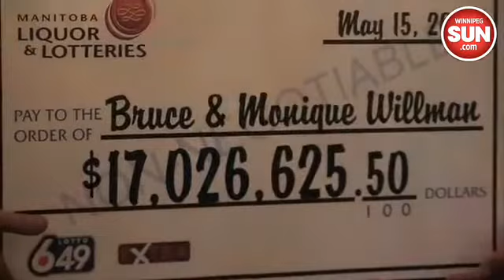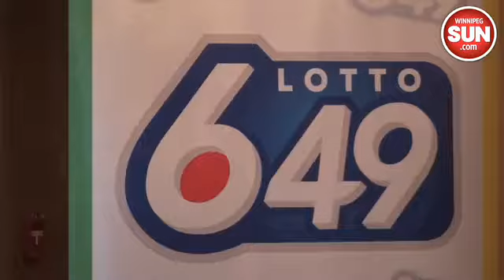Manitoba couple win millions on Lotto 6/49